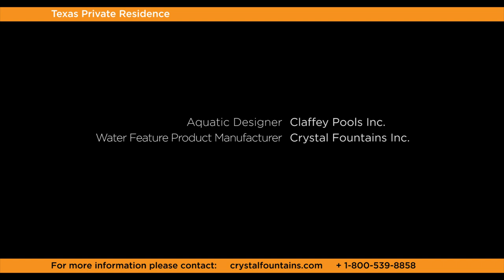Texas Private Residence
After having a tough day, there is nothing more calming than sitting outside in a beautifully landscaped yard and enjoying the sound of a water feature. Providing a relaxing and an entertaining ambience to the residents, decorative water features in residential areas have been an integral part of society for centuries. The flowing water unleashes soothing and exciting feelings with its echo while creating a tremendous visual experience.

This private residence pool in Texas is a perfect example of how simple form of water can uplift the aesthetic of an outdoor pool. Crystal’s Electric leapers are placed to the luxurious backyard creating glass-like water rods as well as playful jumping and leaping effects. The jets are also programmed by Crystal’s designers with specific shades such as Christmas themed red and green or even Patriot Day themed red, white and blue. With these content based lighting shows, we had great opportunity to visualize the true capabilities of the leaper and transform the pool to a dynamic and intriguing attraction.

Crystal is dedicated to bring attractive benefits of water features into the homes of our customers by providing highest quality products as well as visual and technical assistance. Whether it’s adding a few jets to the edge of a pool or crafting a free-standing decorative structure, we are committed to create value to any space with water and lighting.